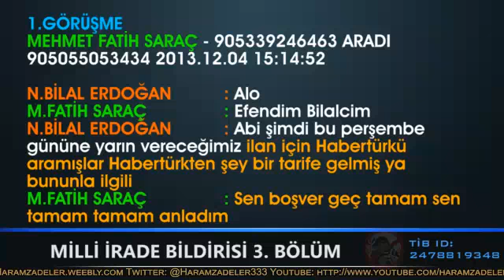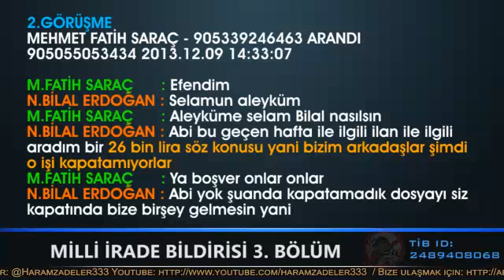Alo Fatih Habertürk'e ait bildirinin basım ücretini sildiriyor